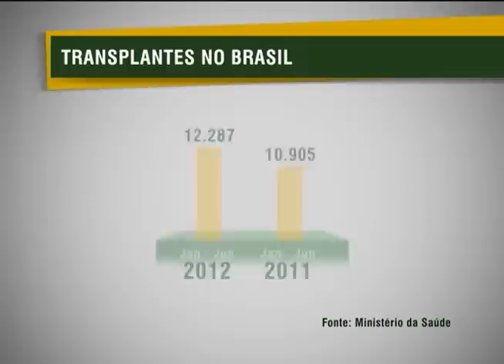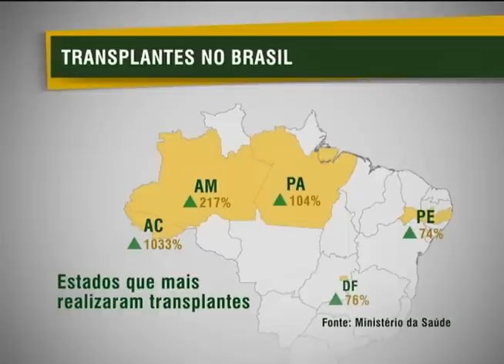Balanço aponta aumento no número de transplantes no país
NBR NOTÍCIAS - 27.09.12: No Dia Nacional de Doação de Órgãos e Tecidos, o Ministério da Saúde apresentou um balanço sobre os transplantes no país. Nos primeiros seis meses de 2012, foram feitos mais de 12 mil transplantes, um aumento de quase 13% em relação ao mesmo período do ano anterior.